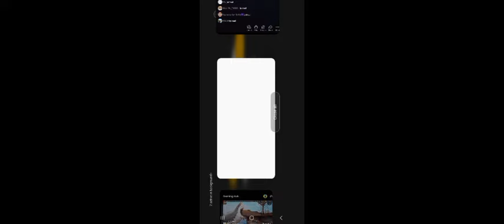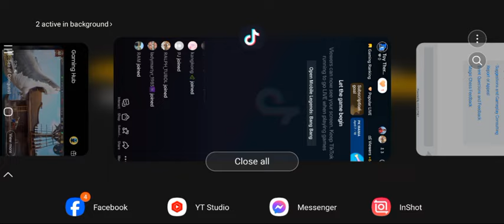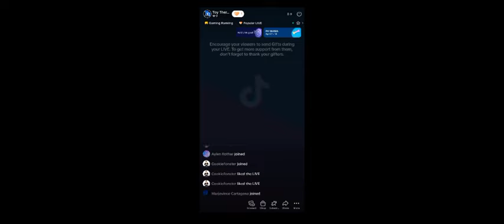Nakakuha tayo ng skin ni Lapu-Lapu! | Mobile Legends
Syempre ita try natin yan! Manalo kaya tayo?